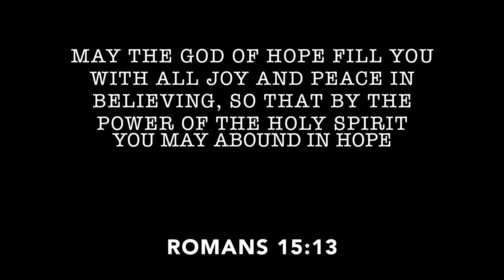Barley Farm Barn Fire January 2015